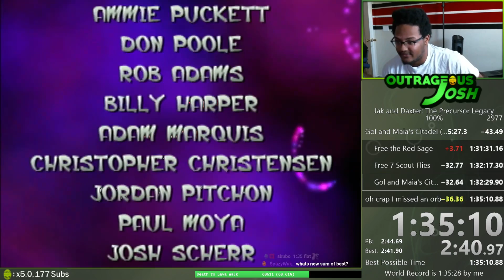Jak and Daxter 100% Speedrun in 1:35:10!!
Let's gooooooooooooo, 11 more seconds to shave off!